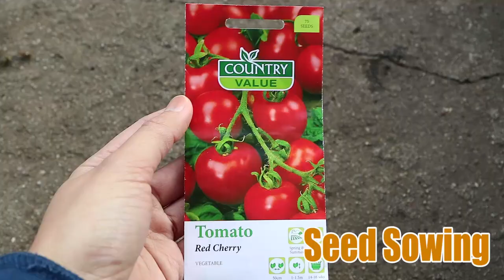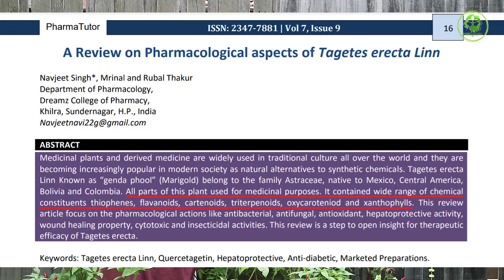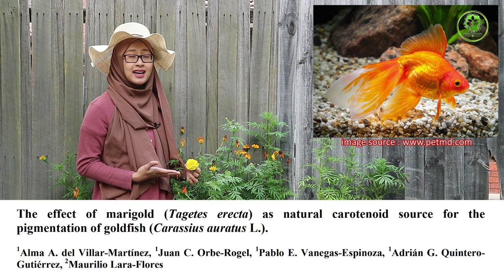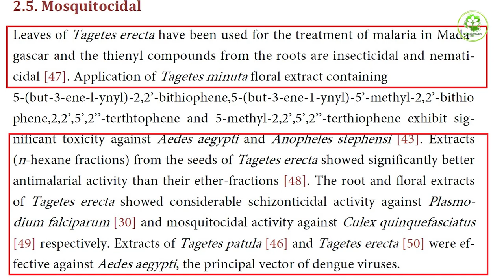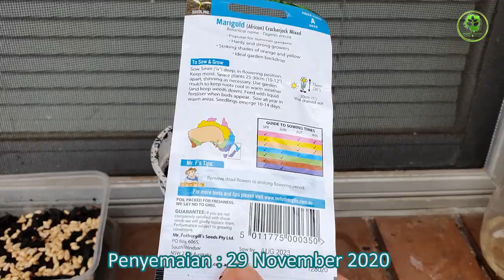BANYAK YANG BELUM TAHU KALAU BUNGA MARIGOLD ITU KEREN SEKALI LOH